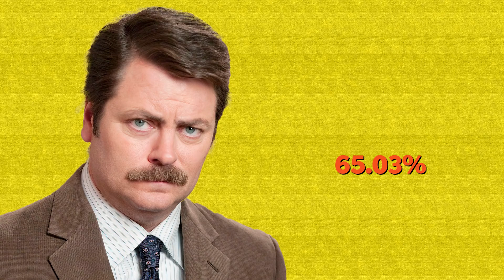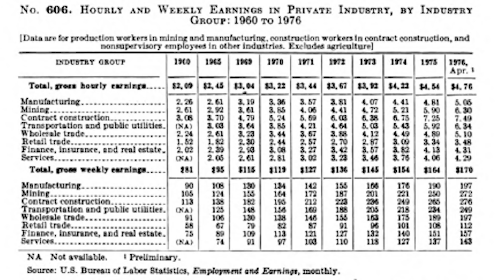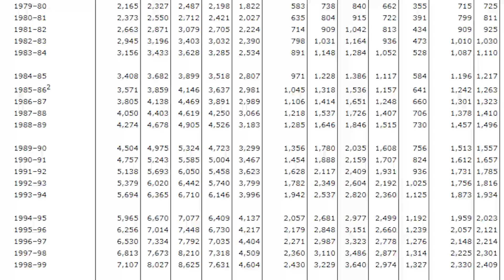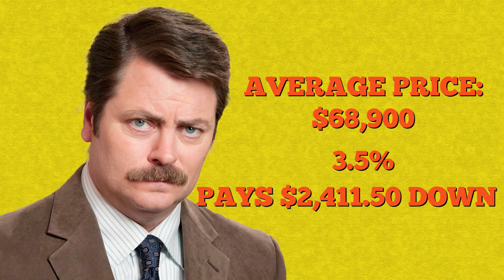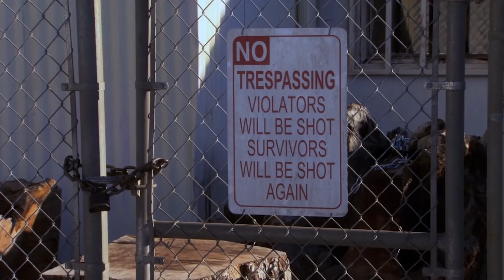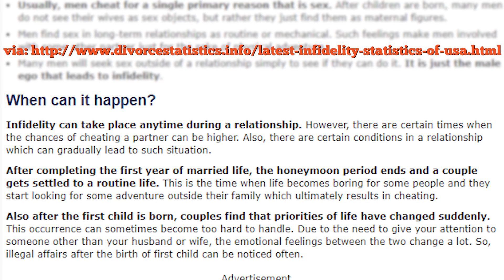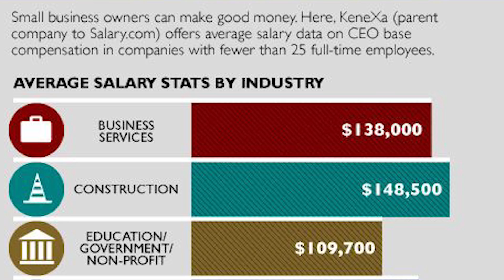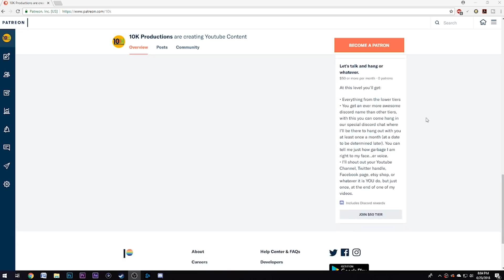How Much is Ron Swanson Worth?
Its about time I put another one of these. They just take a while to do and I don't have quite enough free time to do all the math and junk that goes along with this kind of thing as often as I'd like... but  anyways let's find out if Ron Swanson is as filthy rich as we think he is.